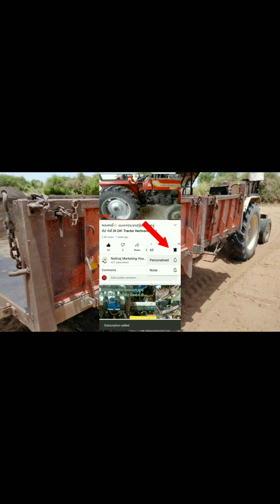ગોવિંદભાઈ👉🏻 7859867653//Buffalo_For_Sale//ભેંસ_વેચવાની_છે_2_વેતર_6_50_લીટર_દૂધ_છે